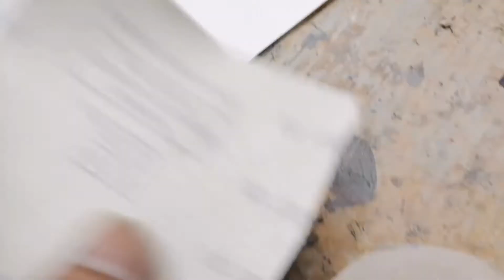fiberglass trimming tutorials